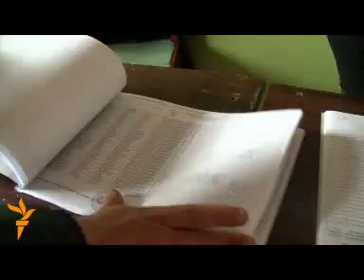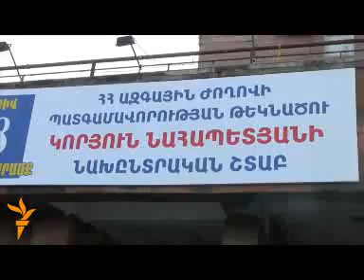ԱԺ ընտրությունները կայացան առանց մրցակցության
Նախնական տվյալների համաձայն թիվ 8 եւ թիվ 10 ընտրատարածքներում հաղթել են Ազգային ժողովի պատգամավորի միակ թեկնածուները: Նրանց օգտին կողմ է քվեարկել ընտրություններին մասնակցածների կեսից ավելին: Ռեպորտաժը` Կարինե Սիմոնյանի: